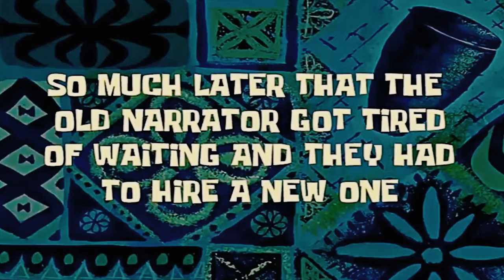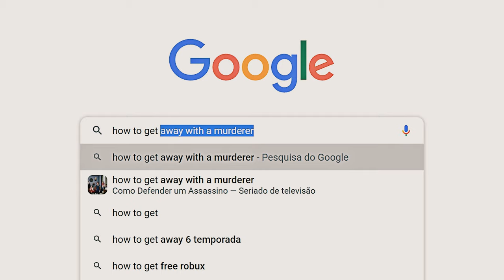Harry Potter and the Prisoner of Azkaban #12 ⚡The Curse of Bugs and Glitches [PS2 Gameplay]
◈Long "special" Ambiences have adds every 1 Hour in the first weeks, then they become "Safe for Sleep".